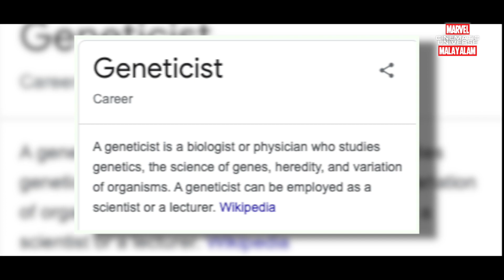Origin of Marvel's Mad Scientist | High Evolutionary | MCU Malayalam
Marvel cinematic universe phase 5, ഒരുപാട് സൂപ്പർ വില്ലൻമാർ വരാൻ ഇരിക്കുകയാണ്, അതിൽ ഒരാൾ നമ്മൾ ഇപ്പോൾ guardians of galaxy vol 3, trailer കണ്ടു, അതാണ് High Evolutionary. Guardians of galaxy vol 3യുടെ Trailer Breakdown ഈ ചാനലിൽ അപ്‌ലോഡ് ചെയ്തിട്ടുണ്ട് കാണാത്തവർ കണ്ടു നോക്കുക.

Concept: Hari Kumar
Content & Editing: Jain K Johnson
Narration: Revathy Parameswaran

0:00 Intro
0:38 Who is High Evolutionary?
2:09 What is Counter Earth?
3:30 High Evolutionary's MCU connection